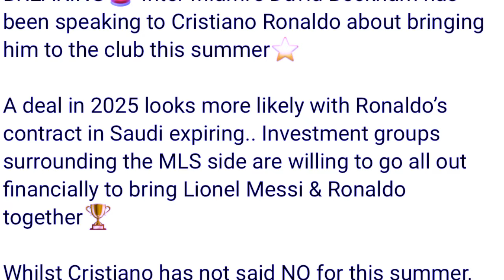ha ka miej iakren poi u ronaldo bad u beckham yn bei pisa ki heh spah ka mls ban wanrah ia u ronaldo